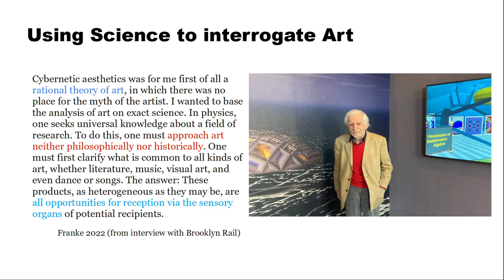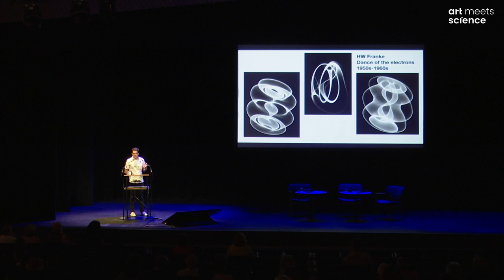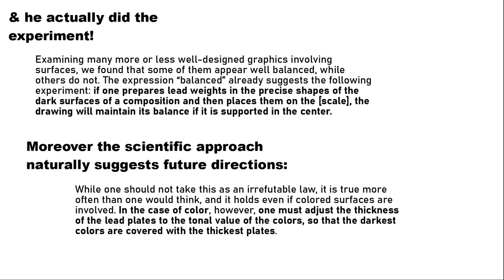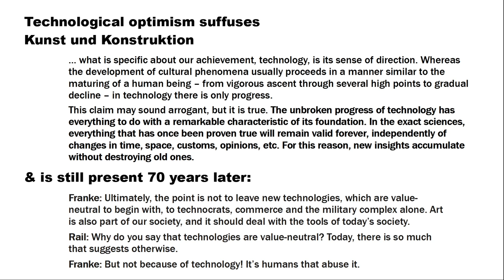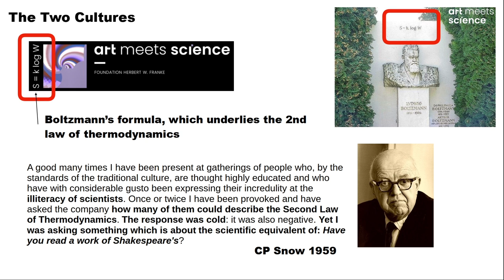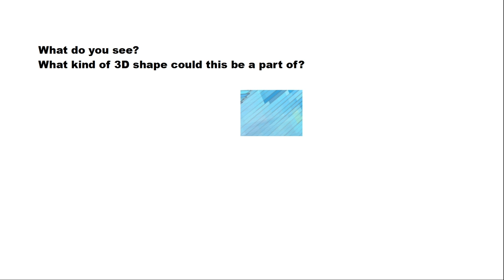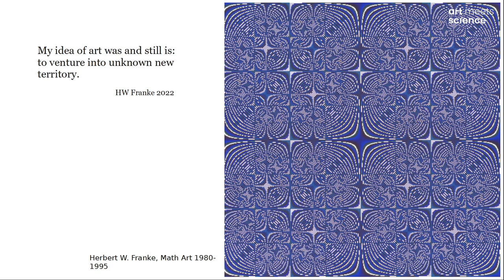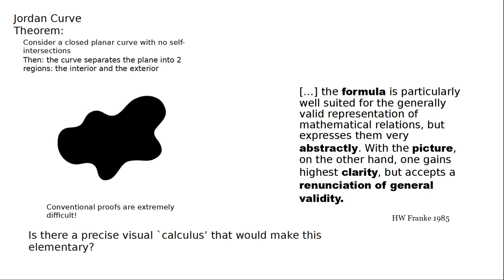Summit Conference: Eric de Giuli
2024, July 4th: Generative Art Summit, Akademie der Kuenste in Berlin, Conference Day 2 “From Algorithms to Artificial Intelligence”. The first session was about “Generative Art: Cross Border between art and science”. Eric de Giuli, assistant professor of Physics at the Toronto Metropolitan University talks about “70 Years of Art vs Science”.